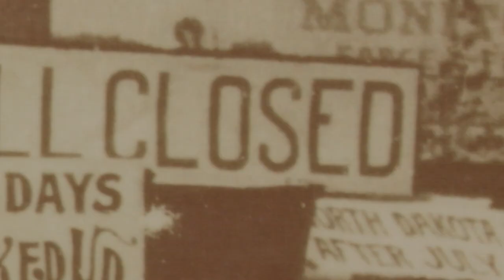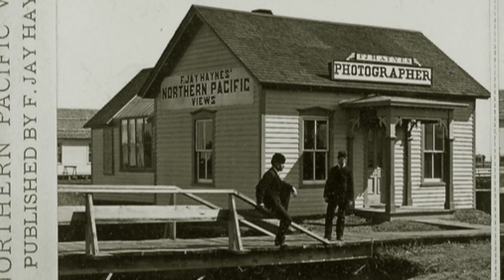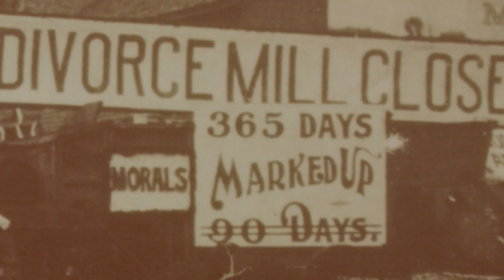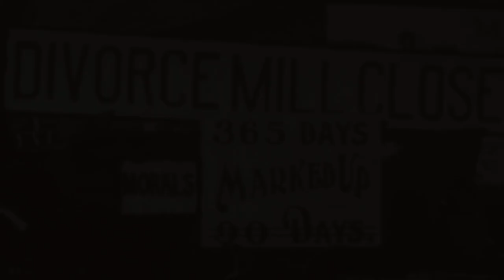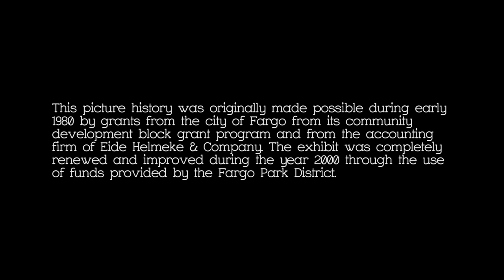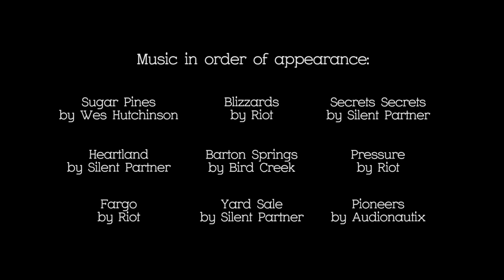History of Fargo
Go back in time and learn all about the history of our amazing city!